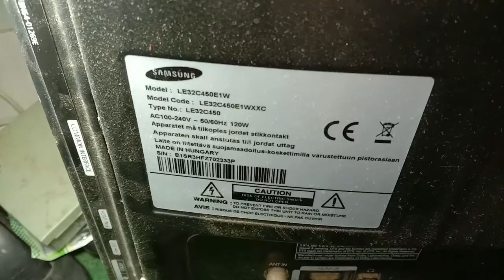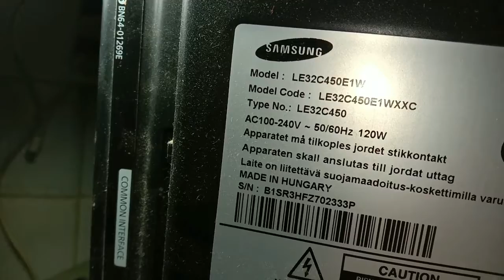اصلاح تلفاز سامسونج Samsung LE32C450E1W قاطع الباور لا يشتغل فيه شيء